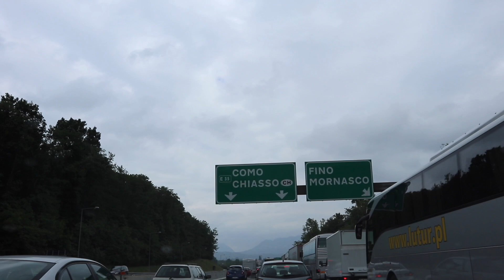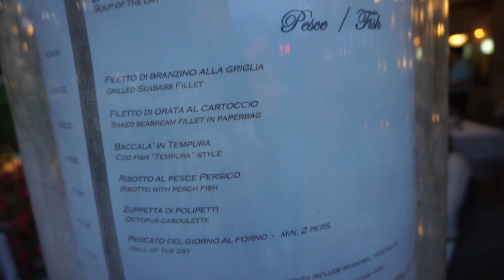OUR AMAZING LAKE COMO HONEYMOON!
Watch our amazing honeymoon in Lake Como Italy! We vlog our amazing vacation so you feel like you're there with us! We stayed at one of the best resorts in Lake Como called Casta Diva (THE best resort in Italy and one of the best resorts in the world)! Watch our private boat ride on Lake Como and see all of the famous Italian villas!

Cross Necklace
Baguette Earrings: @ladybirdjewelry
White V Neck
Flowy Pink Jumpsuit
Jumpsuit in Black
Black Spike Flat Sandals: Guiseppe Zanotti (similar pair here)
White Clutch: @mabylofficial
Lip Gloss(also my wedding lip gloss)(Sahara Pink)
Grey Sweater($50)
Off Shoulder White Top
Blue Shorts
White Jeans
Off The Shoulder Embroidered Dress
Round Glasses
Striped Pants
Black Long Sleeved Dress(short sleeved version)($15)

Kyles Instagram: @kyledimeola